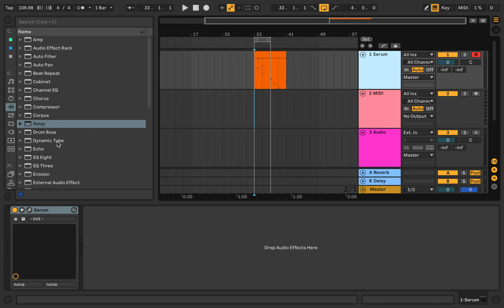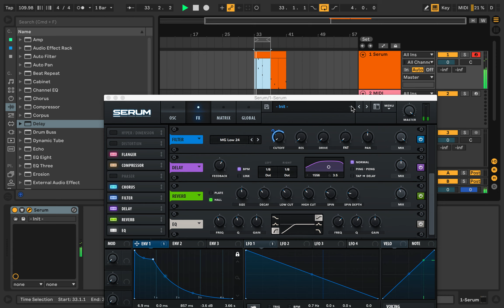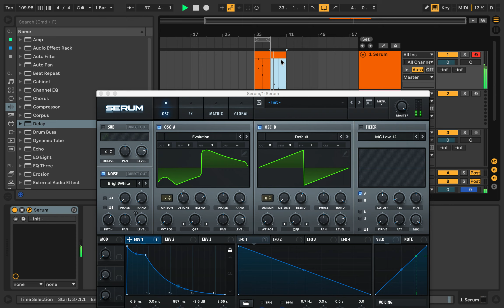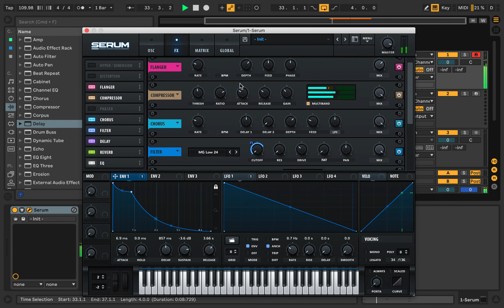How to make Meduza Pluck Sound - Serum Tutorial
Our new Tutorial on how to make Meduza's Pluck Sounds. Using the great Xfer's Serum Vst Plugin!